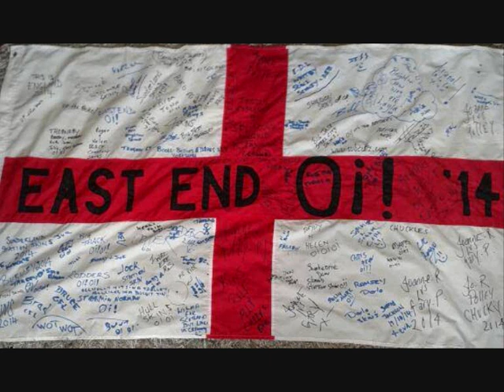TOXIC ENGLAND BELONGS TO ME - Northern Skinhead Reunion, Sunderland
Toxic playing England Belongs to Me at the Northern Skinhead Reunion at Cheers Bar, Sunderland